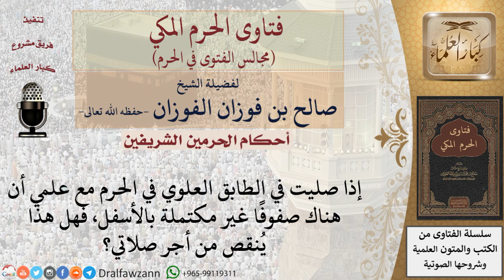ما حكم الصلاة في الطابق العلوي في الحرم؟ للشيخ صالح الفوزان